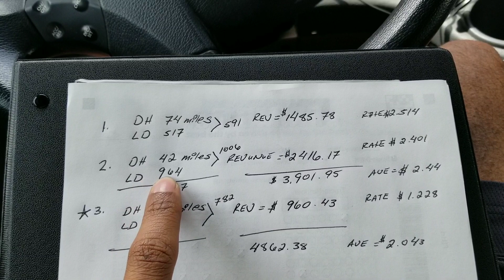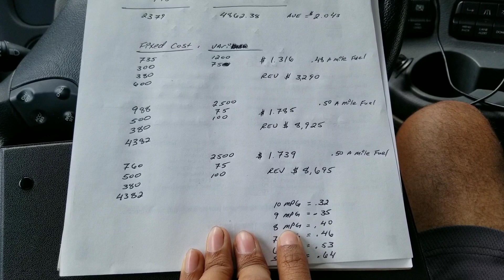Trucking | Know Your Cost or Get Screwed Over PERIOD | LoShawn Parks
In this video I breakdown my cost of operation to determine if a load is profitable for me to take or if I should just sit/deadhead out. I also go over some empty mile MPGS to help guys understand more in depth about there cost to do that as well.